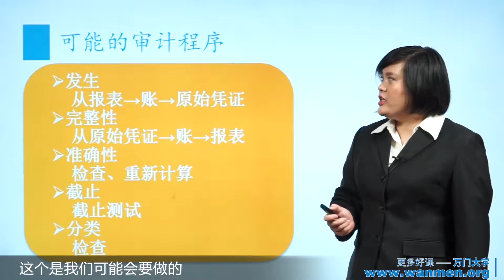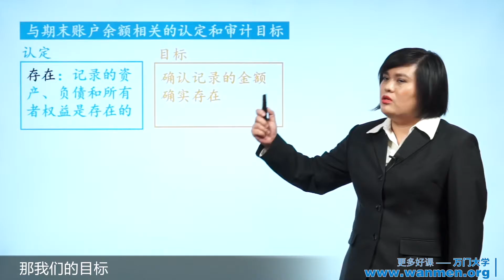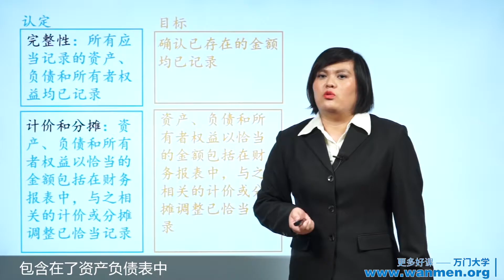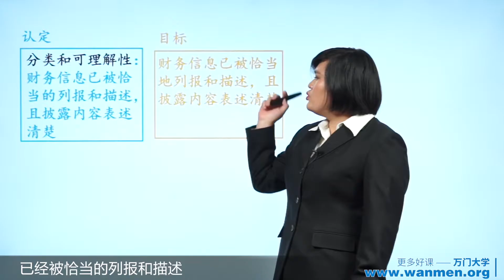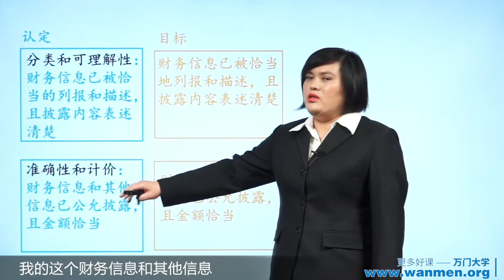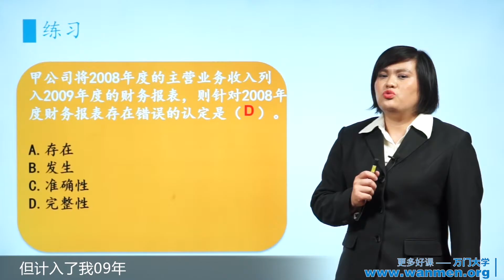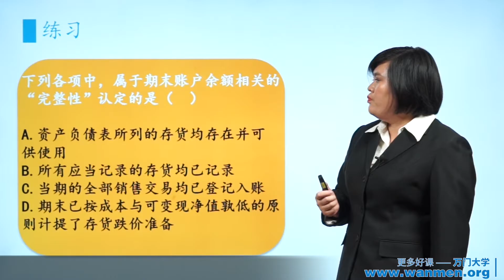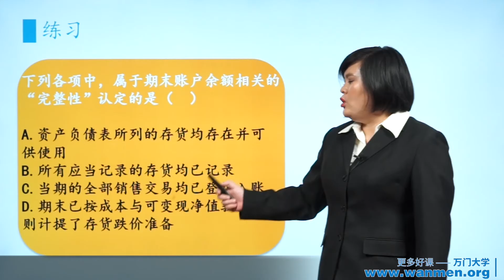2 2审计目标（二）